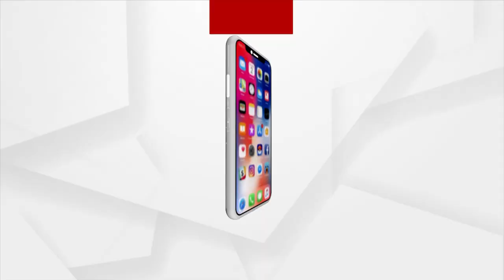Panchayat taja khabar